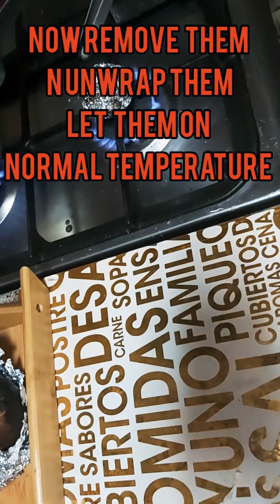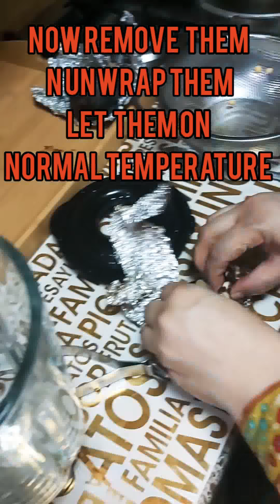Magic hair oil for growth n head lices